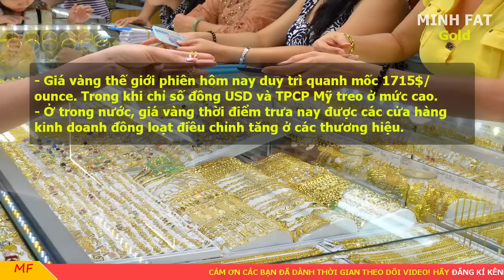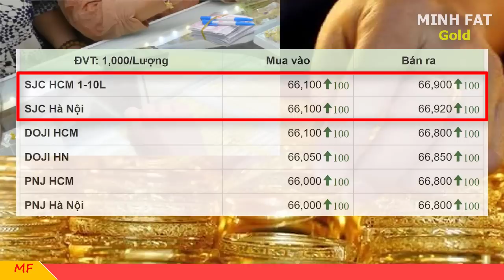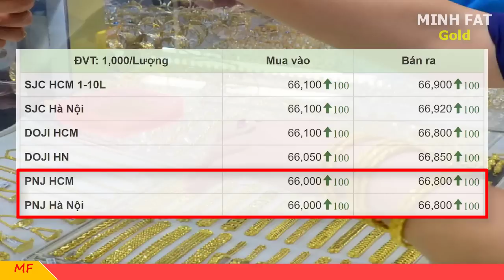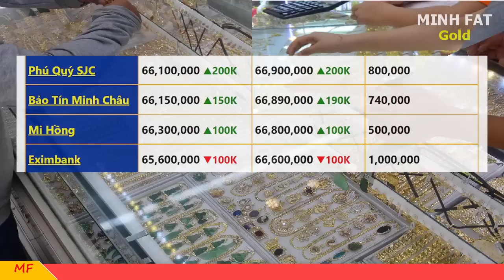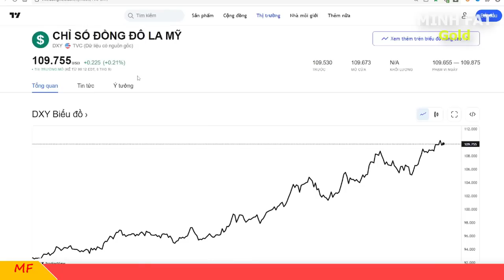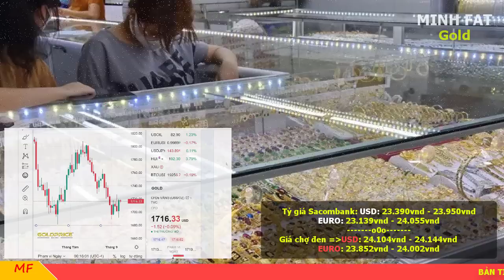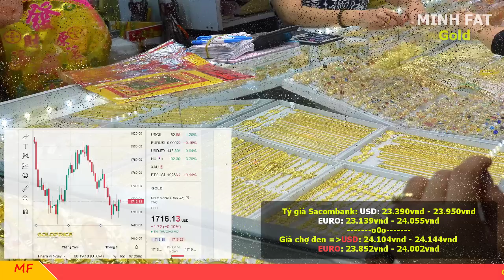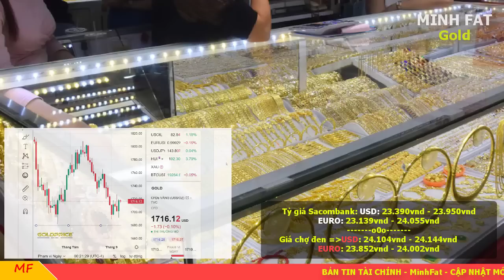Giá vàng hôm nay ngày 08/9/2022 - giá vàng 9999, vàng sjc, vàng nhẫn 9999,...